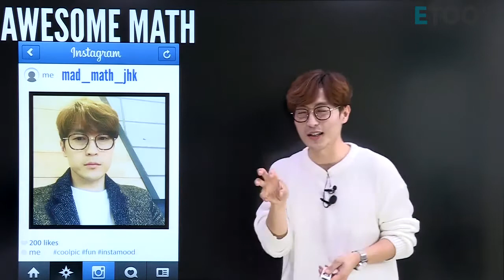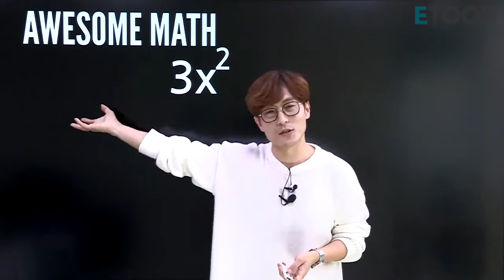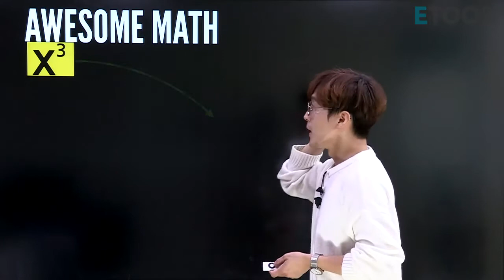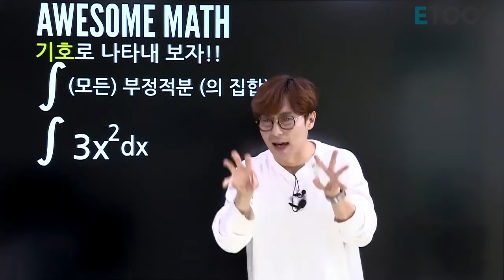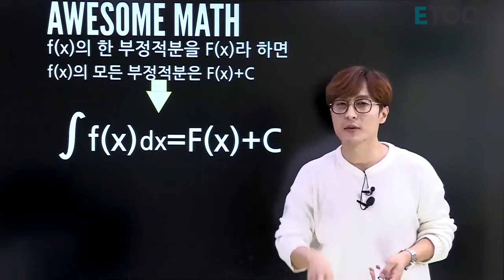[정현경] 인스타그램에 숨어있는 수학적 원리를 찾아냈다!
인스타그램에 숨어있는 수학적 원리를 찾아냈다!

스X우, 푸X에 해답이 있다니!! ㄹㅇ?
보정 전 ‘원래얼굴’이 뭐야?
수학적으로 바꿔보면-
미분 전 ‘원래함수’가 뭐야?

궁금하죠? 지금 바로 현경쌤의 영상으로 확인해 보세요.

(HINT. 부정적분)